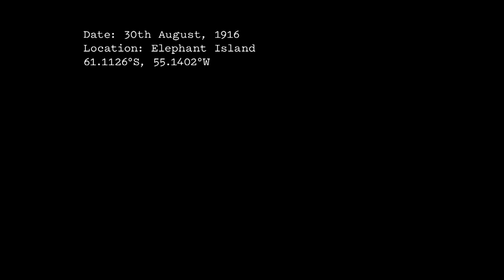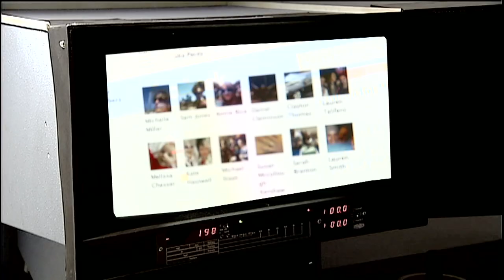Shackleton's Endurance Expedition - Behind the News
A team of scientists, archaeologists and engineers have set off on a mission to Antarctica’s Weddell Sea to try to find the wreck of Sir Ernest Shackleton’s ship, Endurance. We find out more about who Shackleton was, how Endurance ended up at the bottom of the sea and why the expedition is trying to track it down.